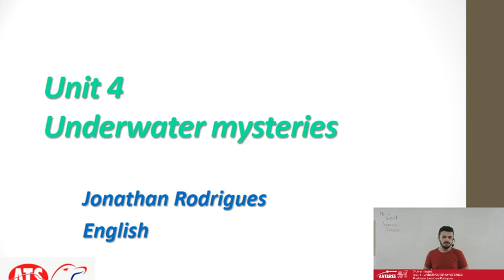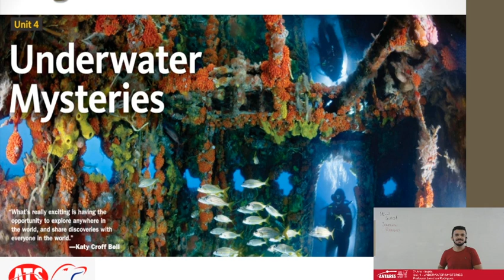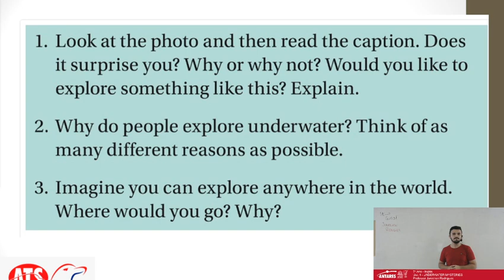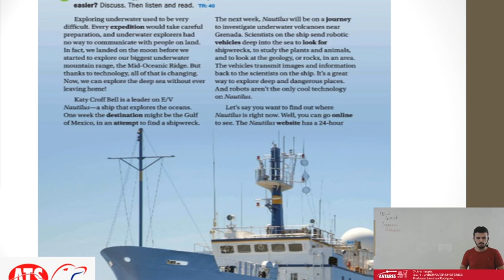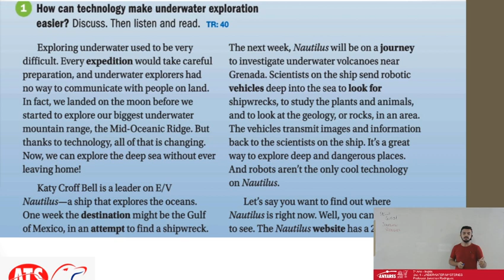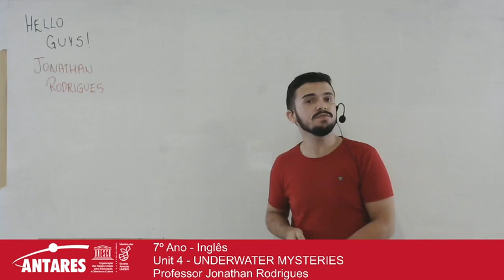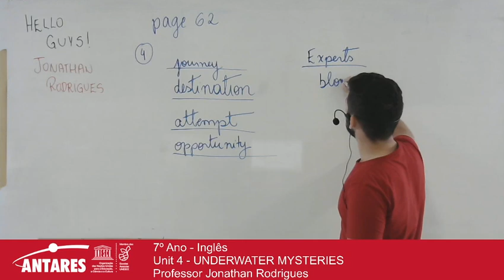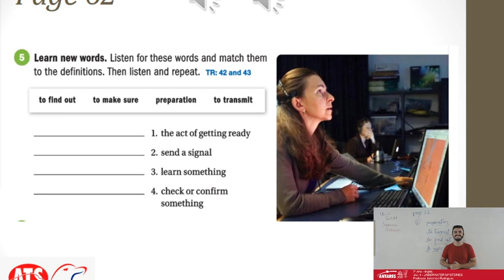7º Ano - Inglês Unit 4 - UNDERWATER MYSTERIES Professor Jonathan Rodrigues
7º Ano - Inglês
Unit 4 - UNDERWATER MYSTERIES
Professor Jonathan Rodrigues